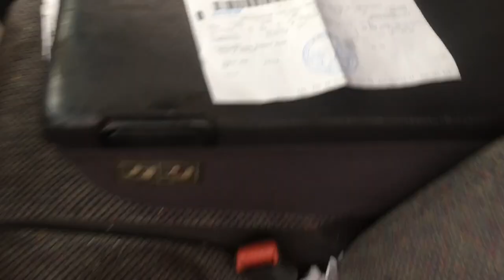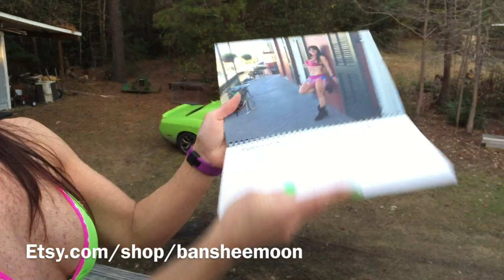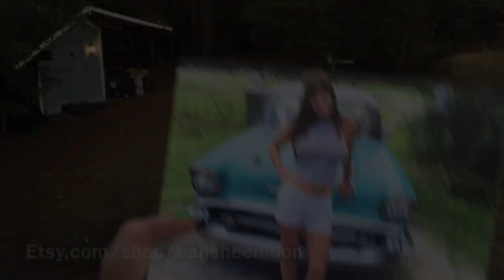Chased off with a shotgun, man abandons disabled Dodge Ram truck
Chased off with a shotgun, man abandons disabled Ram truck. Exoman called the law and the tow truck. Farm Girl leaves in her sublime Challenger RT Plus as Farmer has the truck towed away by the wrecker service.